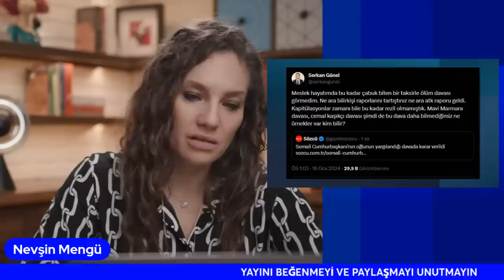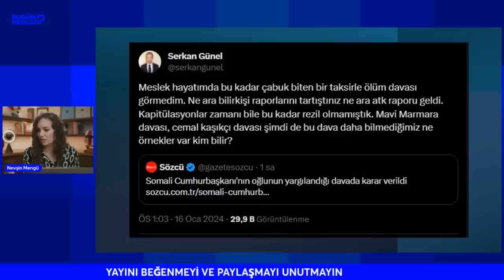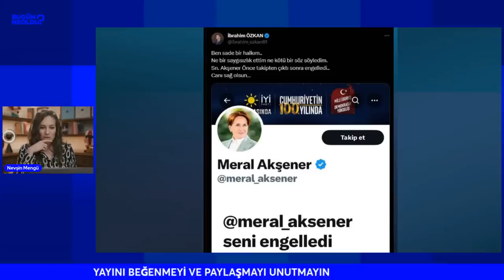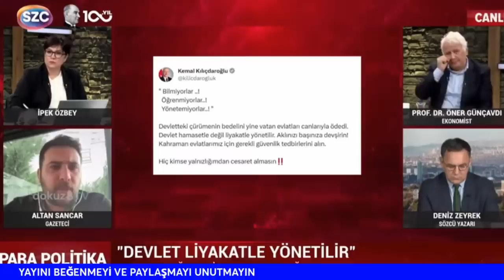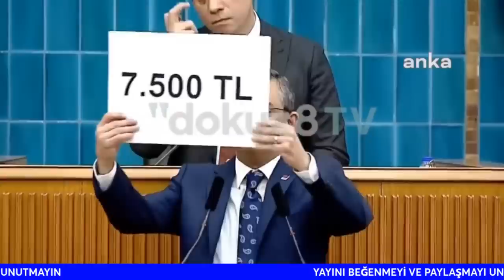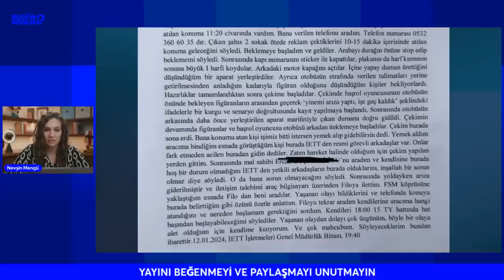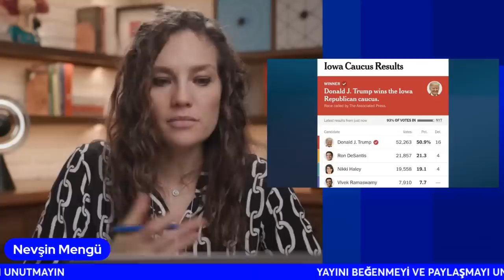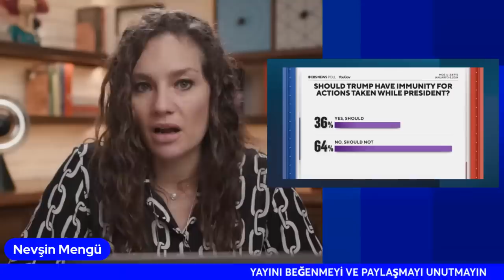Bahçeli fermanı: DEM kapatılacak, AYM istenen kararları verecek, Suriye'de 60 km içeri girilecek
Devlet Bahçeli grup toplantısında gaza bastı. Yeni bir rejim tarifi yaptı. Özgür Özel de bugün grup toplantısı yaptı. Meclis'te yoğun bir gün. İmamoğlu ekibi şu aşamada Kurum'un ekibinden daha atak. Ard arda kumpas videoları ifşa ediyorlar. 2024 tüm dünyada seçimler yılı. Amerikan seçimlerinde önemli bir gelişme var. Trump Iowa'da ön seçimde seçildi. Cumhuriyetçilerin adayı Trump olacak, öyle görünüyor.

16 Ocak 2024 Nevşin Mengü - Bugün Ne Oldu? Gündem, Siyaset, Ekonomi Haberleri
00:00 16 Ocak 2024 Haberleri
00:20 Somali Cumhurbaşkanı’nın oğluna verilen hapis cezası 27 bin 300 TL para cezasına çevrildi
3:00 Ahmet Bostancı serbest kaldı, adliye koridorlarını "Yaşasın şeriat" diye inlettiler
5:30 Devlet Bahçeli: “Can Atalay ile ilgili kararın TBMM’de derhal okunmasını istiyoruz”
7:22 Devlet Bahçeli: "Yeni bir güvenlik stratejisine geçilmeli"
8:40 Devlet Bahçeli: "ABD'nin Türkiye'ye karşı yapmadığı"
12:30 Devlet Bahçeli: "60 Km Derinliğe İnilmeli, Irak'ın Kuzeyindeki Dağlık Bölge İçine Alınmalı"
13:44 Özür Özel: "Bazı telefonların gelmesi, gelmemesinden daha kötüdür"
15:00 Özgür Özel: " "ortak bildiri" tartışmalarına cevap verdi"
17:10 Meral Akşener istifa eden İbrahim Özkan ve Ali Kıdık'ı X platformunda engelledi
18:00 Altan Sancar'ın Szc TV'de Kemal Kılıçdaroğlunun X paylaşımı değerlendirmesi
21:00 Özgür Özel: "Kumpasları hatırlattı"
24:30 Özgür Özel:  "Türkiye'deki en düşük emekli maaşı"
25:10 Mayıs seçimlerinde AK Parti'nin beka meselesi hatırlatması
26:00 Ekrem İmamoğlu ekibi kumpasları ortaya çıkarıyor, " İBB, AKP'nin bozuk otobüs kumpasını suçüstü yakaladı" ve şoförün İfade Tutanağı
29:00 Murat Kurum'a yakınan kadın videosu kurgu mu?
31:00 DEM’li Ömer Faruk Gergerlioğlu sordu, Aile Bakanı doğruladı: Doğum yardımı 8 yıldır artırılmıyor; 11 kat erimiş
32:00 Gazeteci Meltem Suat çocuk yardımları konusunda detayları aktarıyor
38:00 Doğum kontrol yapmayın
41:00 Mehmet Şimşek kemer sıkma politikasına devam etmek istiyor, Lüks araçlarınızı satın TOGG alın.
42:00 Marmaris Okluk külliyesi ve diğer konuk evleri için harcanan tutarlar belli oldu
43:00 Çeşme'de 1 milyar 142 milyon 510 bin dolar, 18 milyon avro ve 6 milyon 950 bin Danimarka kronu kara para operasyonu
44:30 İran'ın Erbil ve İdlib'i vurması: 'En uzun menzilli "1230km" füze saldırısını gerçekleştirdi,
47:30 ABD orta doğudan çekilmek istiyor
50:00 Taiwan seçimleri gerçekleşti. Tayvan seçimleri Çin'in neden tepkisine yol açtı
51:40 Donald Trump'ın davaları devam ediyor ve Cumhuriyetçilerin adayı olacak mı? IOWA'da Trump %50.9 la 1. sırada çıktı
54:50 Trump'ın dokunulmazlığı olmalı mı?
57:40 Davos da en çok konuşulan başlıklar